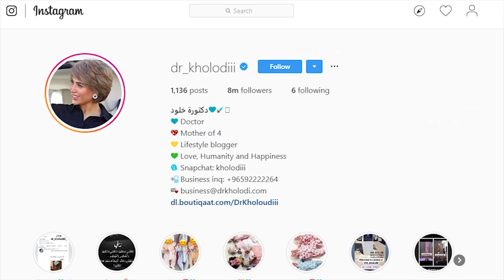Top 10 Most Beautiful Kuwaiti Women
Top 10 Beautiful Women of Kuwait :

1 Halima Boland

Halima Boland born 10 December 1980 is a Kuwaiti TV presenter in the Arab World,
television host and former fashion model She was awarded "Miss Arab Journalist" in 2007.
She has two daughters Mariyam and Camellia.

2 Dr Kholod

Dr Kholod is one of the social media influencers in the Arab media. Dr Kholod is based in Kuwait with her family.
Her husband ‘Amen’ is also a famous social media influencer from Jordan. Accordingly, after getting married,
their popularity increased to include even more fans and more people to watch them both as a couple. Dr Kholod and
her husband Amen are streaming and sharing daily episodes from their daily life with their fans via snapchat and posts on Instagram on regular bases.
These two influencers have a one-year old daughter, who is named after her mother Kholod.
Moreover, they refer to their daughter as ‘Kholod Alsaghira’ which means ‘Little Kholod’.
 Kholod Alsaghira became a model for big clothing brands such as Gucci, Fendi, Balenciaga and many more.
Dr Kholod became famous that companies from different platforms want her to advertise their products via her Instagram, snapchat or by going to their shops.

3 Rawan Bin Hussain

Rawan Bin Hussain is a Kuwaiti model, famous for her Instagram account, that attracted nearly 2m followers.
Based in London, UK, she is regarded as an important lifestyle and beauty influencer and currently works as a Contributing Editor for Velvet Magazine.
Inspired a lot of people with her before and after photos. She used to be obese but turned to a healthier lifestyle
As a Law student at the University of Westminster, London, UK. She is also learning to pilot at Oxford Aviation Academy,
aiming for a Private Pilot License.

4 Effinna

Effinna is a Kuwaiti student based in Munich. She has revealed that she found sudden Instagram fame and followers in just less than a week after she posted selfies featuring her in Souq Al-Mubarakiya
which is a popular traditional market located in Kuwait City.
Effinna confessed that she is Kuwaiti of Hasawi and Persian origins which draws in more followers interested in her beauty.

5 Bashayer Alshaibani

Bashayer is a well-known Kuwaiti poetess and writer. She has a special channel on Youtube, during which she broadcasts clips of her literary and poetic works
 and recordings of her since childhood on occasions when she used to shed her poems.
Bashayer is a model for the successful and ambitious Arab woman who has been able to highlight and maintain her talent in a society where poetic talent is rarely seen by the female element,
She is a role model for many girls in the Arab world. She is also a fashionista who used her keen fashion sense to catapult her into stardom
and became popular through social media and Instagram specifically.

6 Mariam Alkharafi

Mariam is a Kuwaiti law student and humanitarian activist. After the outrage of abusing animals in Kuwait,
a volunteer group called one decided activating animals rights the non-profit volunteer group that got established in 2011 by Mariam AlKharafi,
the group evolves around charity and environmental activities.

7 Fouz Alfahad

Fouz Adnan Alfahad (born May 10, 1990) has 2.3 million followers on her Instagram account.
She is a Kuwaiti celebrity beauty blogger and a model with beautiful eyes and gorgeous, long hair , glamorous face and fit body.
 Fouz also shares makeup tutorials, including steps and tips with all her followers and all those interested in makeup.

8  Fatima Almomen

Fatima is a Kuwaiti model who started off as an architecture graduate and became a trusted makeup and style expert.
The beautiful Kuwaiti women with a large following has worked with many global brands. Fatima studied at the University of Miami.

9 Abeer Alshatti

This Kuwaiti female coach shows us that it is never too late to transform our bodies and become a healthier version of ourselves.
Abeer regularly shares “before and after” photos of herself on Instagram to motivate her clients and followers.
She also shares workout videos and nutrition tips, and clarifies common myths about women’s sport.

10 Ascia Alfaraj

Ascia Alfaraj (born 19 October 1989),
also known by her blogging name Ascia AKF, is a Kuwaiti fashion blogger, model, and fashion designer.
With over two million Instagram followers, is considered one of the Middle East’s most influential bloggers and social media influencers.
She is also popular in Malaysia and Indonesia. AlFaraj has worked with brands such as Ralph Lauren, Dior, Chanel, TAG Heuer, and Tory Burch.
She is also the face of Riva Fashion. Her fashion designs targets the women who wear hijab.